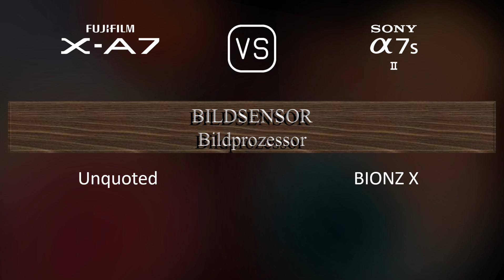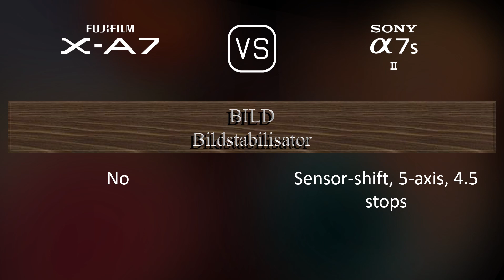Fujifilm X-A7 vs. Sony A7S II: Ein Vergleich der technischen Daten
Dieses Video gibt einen Überblick über die Fujifilm X-A7 und die Sony A7S II in einem parallelen Technikdatenvergleich (comparison of specifications). Vielen Dank fürs Zuschauen.

00:25 EINFÜHRUNG
00:33 KAMERAGEHÄUSE
00:40 BILDSENSOR
01:01 BILD
01:16 OPTIK & FOKUS
01:41 BILDSCHIRM
01:58 SUCHER
02:13 FOTOGRAFISCHE FUNKTIONEN
03:06 VIDEOGRAFISCHE FUNKTIONEN
03:20 SPEICHERUNG
03:24 KONNEKTIVITÄT
03:49 ALLGEMEINE ANGABEN
04:07 SONSTIGE FUNKTIONEN